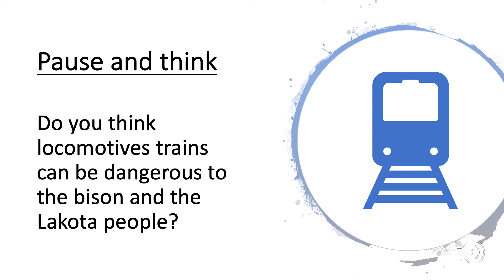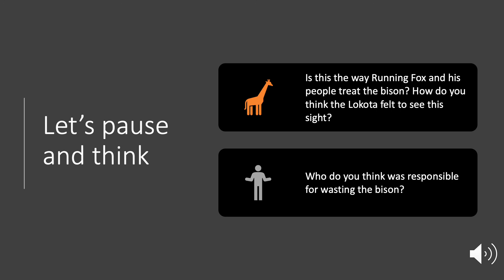Lesson 10: The Buffalo Hunters